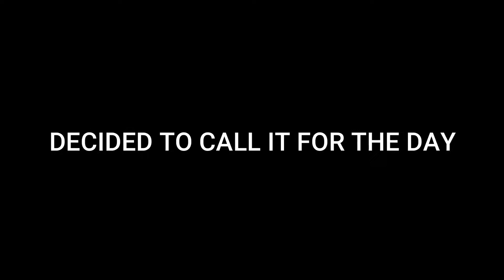RED Skateboarding #12 Down the Drain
Skateboarding does not always go as planned, but this time it was a little different